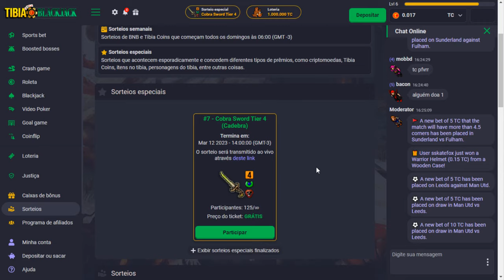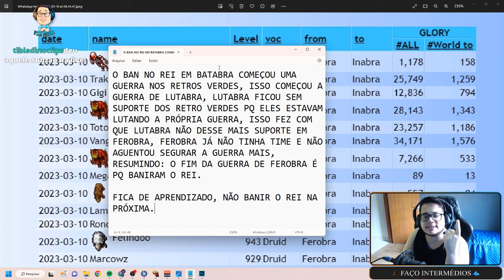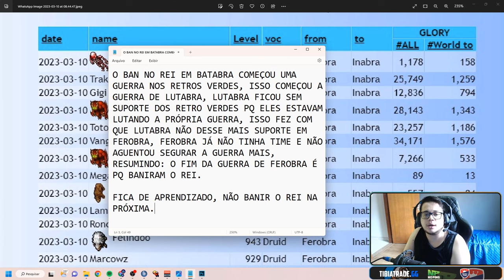TOP 1 TIBIA GLOBAL UP LEVEL 2300! | RESUMO DO FIM DA GUERRA EM FEROBRA | TOP 1 AXE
🐼 URSINHACLIPS 🐼